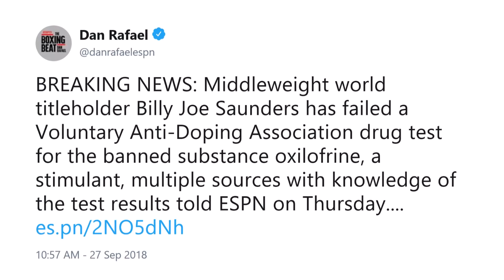(WOW!) BILLY JOE SAUNDERS FAILS VADA DRUG TEST; TESTS POSITIVE FOR BANNED SUBSTANCE OXILOFRINE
According to ESPN.com, WBO middleweight champion Billy Joe Saunders has failed a Voluntary Anti-Doping Association drug test for the banned substance oxilofrine.